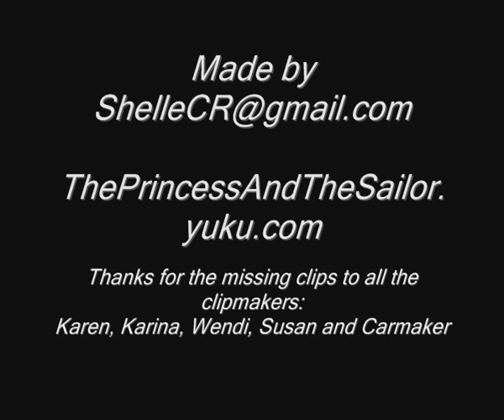Crystal Chappell - BEAUTIFUL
This is a tribute to an amazing and best actress ever - Crystal Chappell.